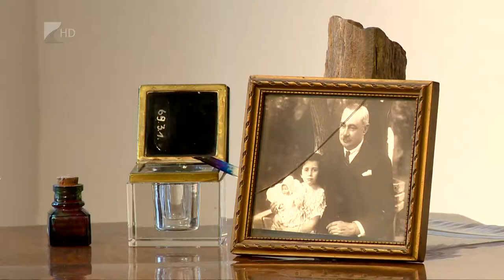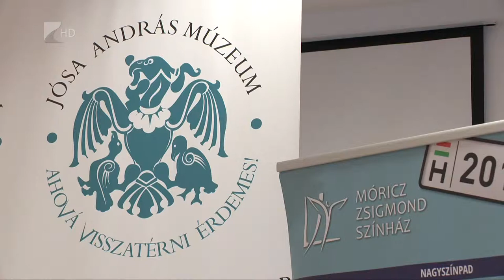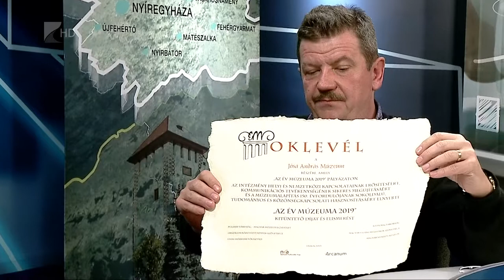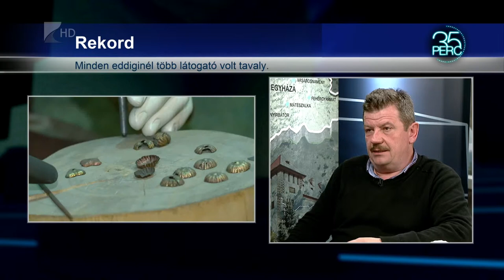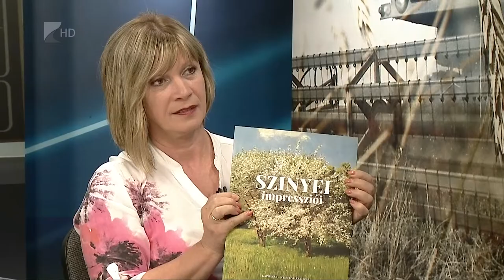35 perc/A Jósa András Múzeum lett az Év Múzeuma - Kölcsey Tv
A korábban rögzített beszélgetés után pedig folytassuk azzal, hogy a Jósa András Múzeum lett az Év Múzeuma. Az elismerést a hétvégén vette át az intézmény igazgatója. A múzeumban még megtekinthető a “Szóra bírt csontjaink” című tárlat, de már javában készülnek az idei, új kiállításokra, programokra.